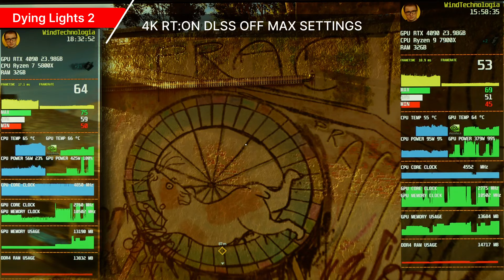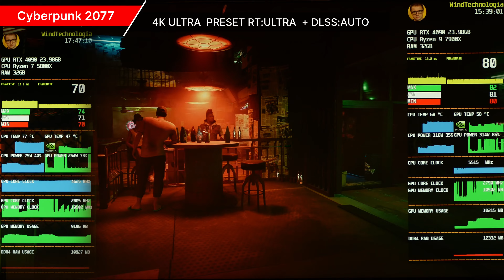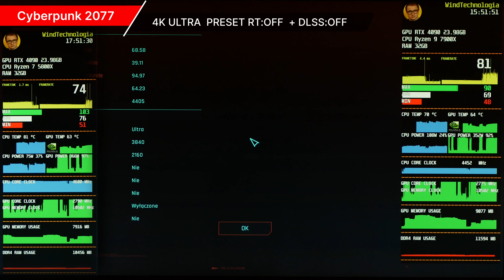POMOCY ! RTX4090+R9 7900X Co jest grane #!💻😡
Potrzebna Pomoc ! Doradźcie co jest nie tak !? Ostatni pomysł to że DDR5 mają spory wpływ na wydajność (podobnie jak ma to miejsce w laptopach)? Zobaczcie sami i dajcie znać w komentarzach co myślicie  !!

Witajcie , dzisiaj kolejna cześć nagranie testów rtx4090 w 5 grach w konfiguracji z najnowszym ryzenem 9 7900X (pełna specyfikacja na dole). Testy wykonywałem wiele razy od kilku dni i dalej wyniki sią niezmienne zobaczcie sami !

00:00 Intro
00:03 Wiedzmin 3 UBER SETTINGS
01:14 AC:Valhalla Ultra High
02:43 Dying Light 2 RT:ON DLSS:OFF
03:38 Dying Light 2 RT:ON DLSS:QUALITY
04:37 Fortnite EPIC SETTINGS DLSS:OFF
04:37 Fortnite EPIC SETTINGS DLSS:OFF
05:00 Fortnite EPIC SETTINGS DLSS:QUALITY
05:35 Cyberpunk 2077 Ultra Preset RT:ULTRA DLSS:AUTO
06:53 Cyberpunk 2077 Ultra RT:OFF DLSS:OFF

Pełna specyfikacja:
- KINGSTON Fury Renegade RGB 32GB 6400MHz(5600Mhz) CL32
- ASUS TUF X670E
- R9 7900X
- 32GB 2x16GB
- 2x1GB CS3030
- Gigabyte P850GM 850W 80 Plus Gold
- EVGA CLC 360mm 3x120mm

-R7 5800X
-32GB 4x8GB ADATA XPG GAMMIX DUO  3200Mhz CL16
-2TB MP510
-Zailacz Gigabyte P750GM
- Chłodzenie Navis 360 RGB